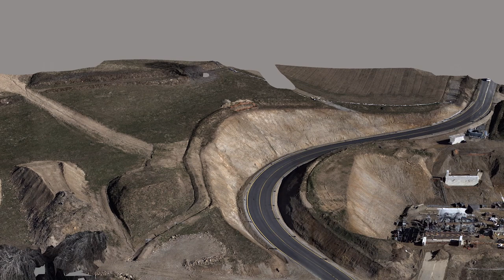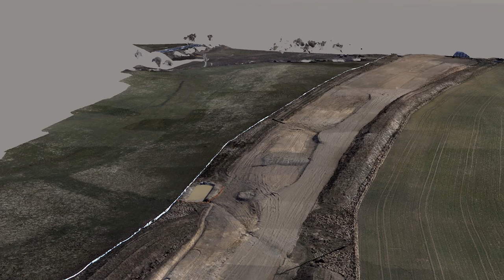UX11 post-processed images 3D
This is the 3D model of a road construction site. The acquisition has been made by the Delair UX11.

This is the 3D mapping of a road construction site. The acquisition has been realized by the Delair UX11.